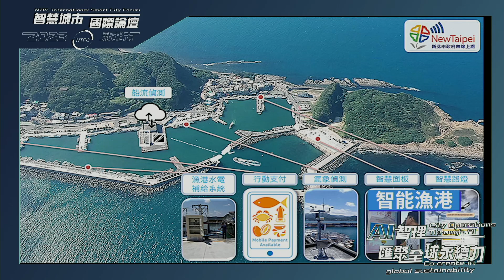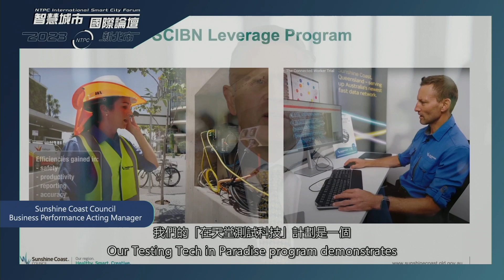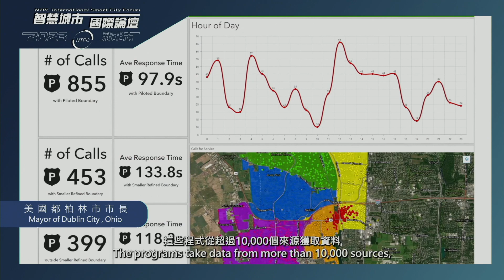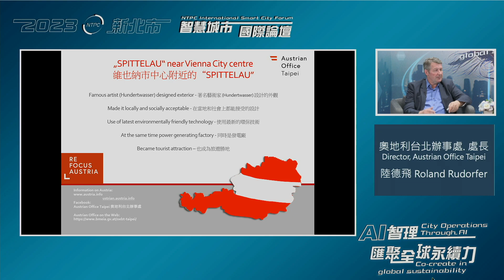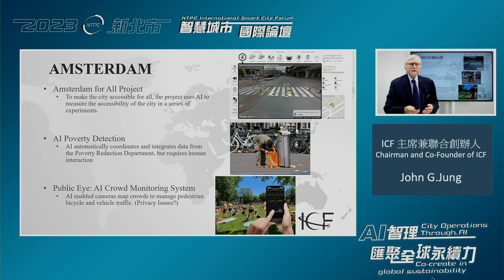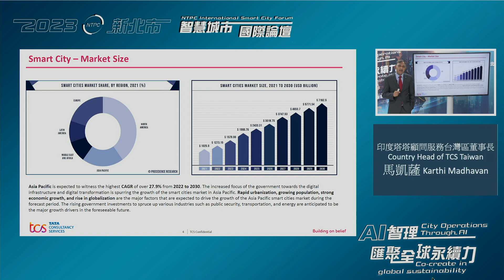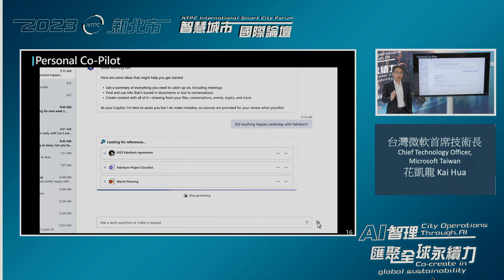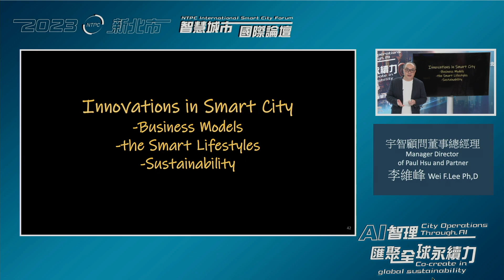2023新北市智慧城市國際論壇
2023新北市智慧城市國際論壇